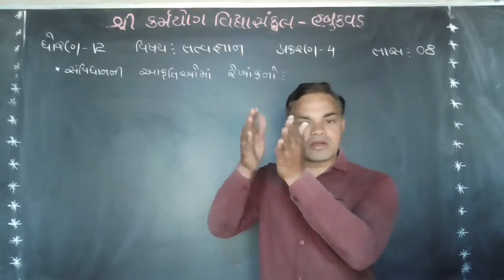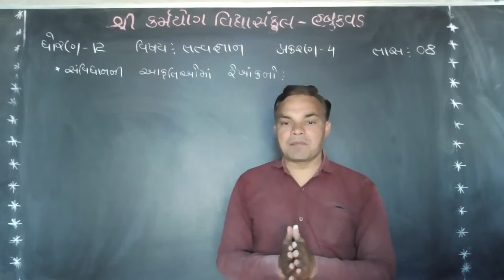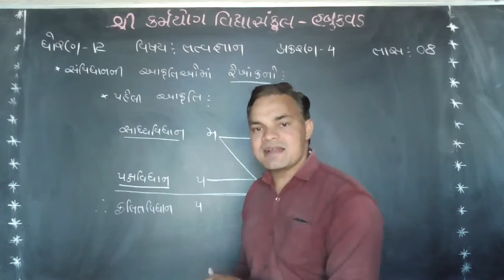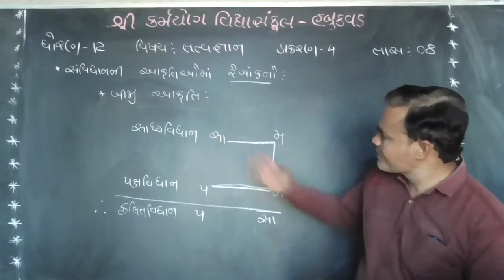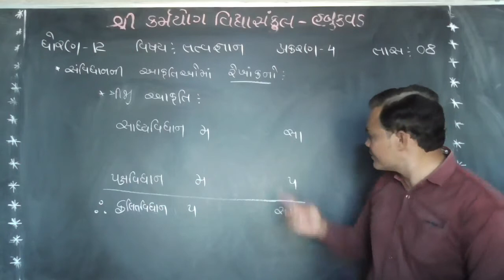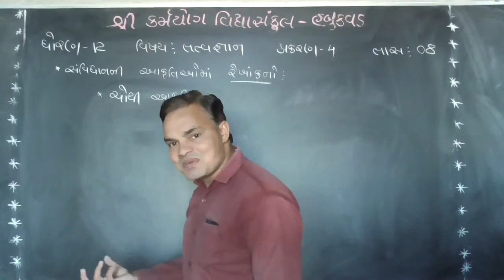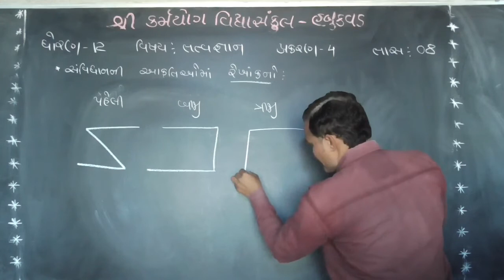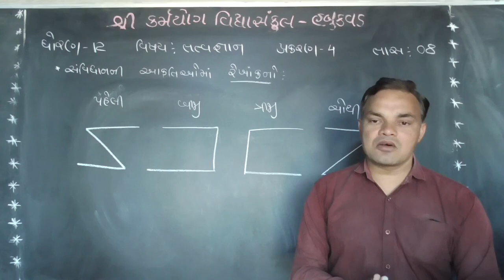karmyog school habukvad [std-12] Sub - Psychology [chapter -4]lecture –8